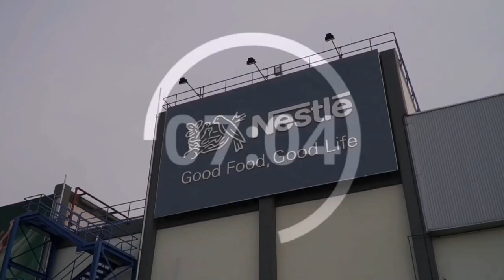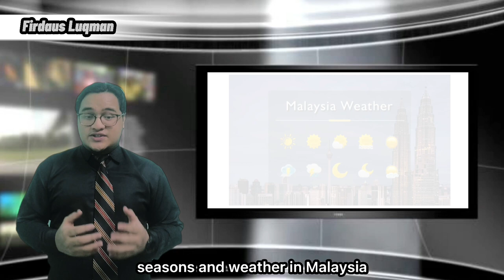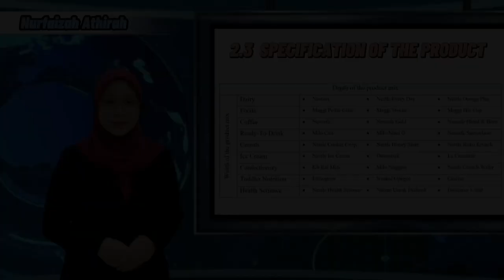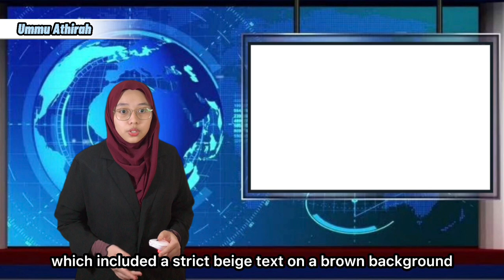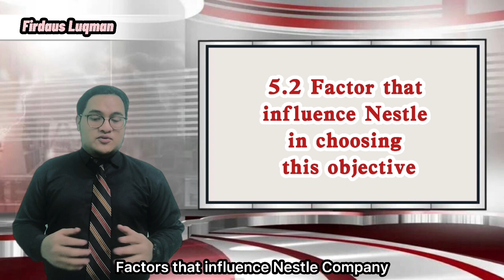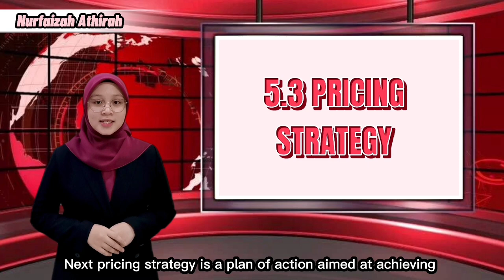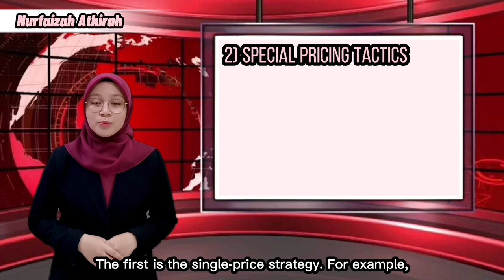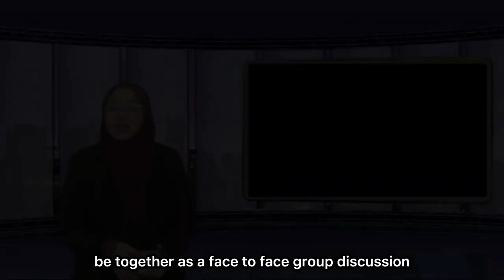Video Presentation MKT243 - Nestle Malaysia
MARKETING PLAN REPORT
( FOODS AND BEVERAGES – NESTLE ) 🍜

FIRDAUS LUQMAN HAKEEM BIN ZAIRUL HISHAM - 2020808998
NUR SYUHADA BINTI ZAHARI - 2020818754
NURFAIZAH ATHIRAH BINTI MOHD KAMMAL - 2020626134
NURUL NAJWA SAFIA BINTI MD ANUAR - 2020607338
UMMU ATHIRAH BINTI ABD HAMID - 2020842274

Thank you to Madam Farrah Othman , our very supporting lecturer , for assisting us in all the achievements throughout this semester . 🙏